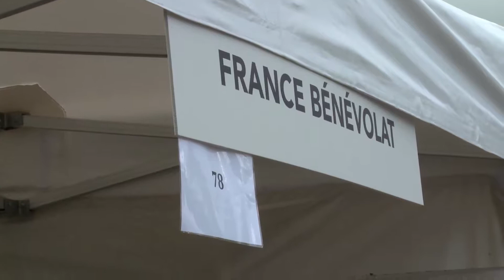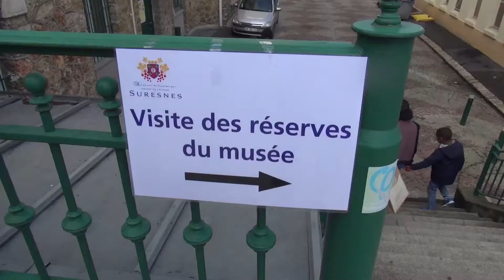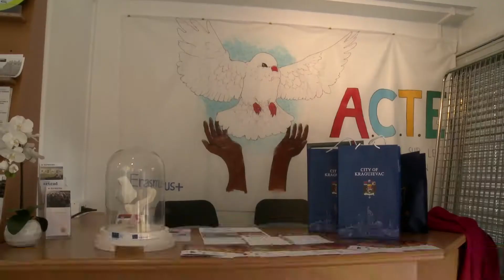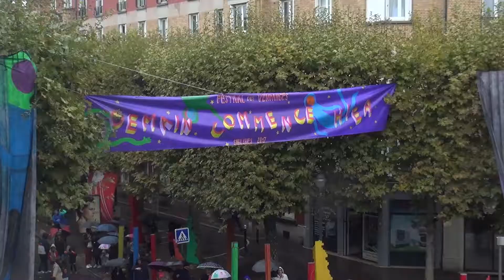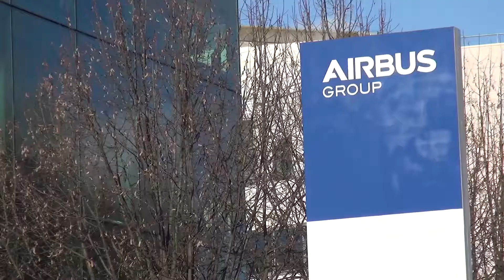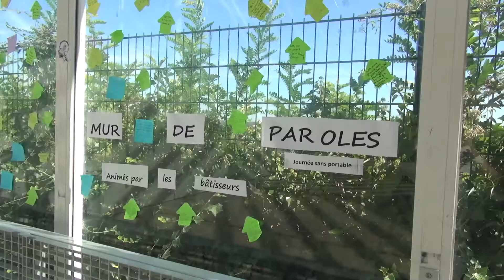JT octobre 2017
Plus de 90 associations ont présenté leurs ateliers aux Suresnois lors du Forum des associations, rendez-vous attendu de la rentrée, pour choisir ses activités dans le domaine culturel, sportif ou solidaire.
Septembre est aussi le mois des Journées européennes du patrimoine, permettant de visiter les lieux historiques de la ville, certains spécialement ouverts au public pour l'occasion. Ce même weekend, la terrasse du Fécheray offrait son écrin aux Belles anciennes de Suresnes Auto Rétro, rassemblement de voitures exceptionnelles de collection faisant écho au passé industriel de Suresnes, berceau des pionniers de l'automobile.
Le 30 septembre, Christian Dupuy, maire de Suresnes, signait avec son homologue serbe, la reconduction du jumelage avec Kragujevac. Pour fêter 50 ans d'échanges entre les 2 villes, une exposition sur les caricatures contre la guerre était proposée sur les cimaises de la galerie artcad.
Et le mois c'est terminé dans la fête et la bonne humeur du Festival des vendanges. Les compagnies d'artistes invitées ont offert un spectacle apprécié du public, sur le thème "Demain commence hier".
Et comme chaque mois, votre JT se termine par la présentation des rendez-vous du mois.